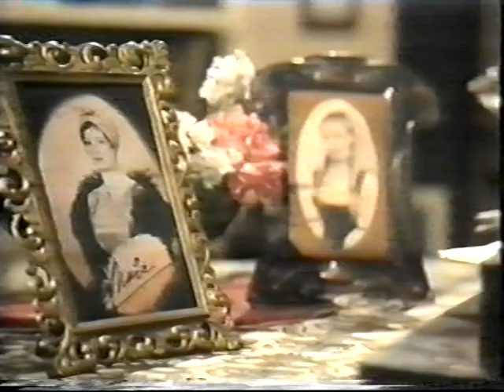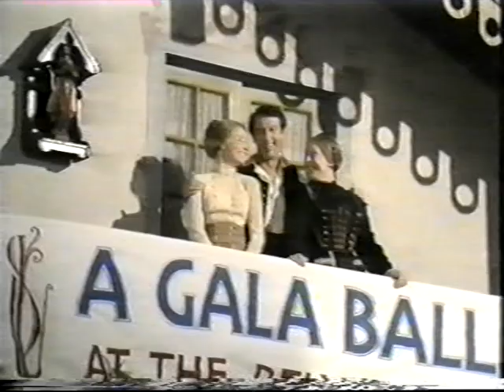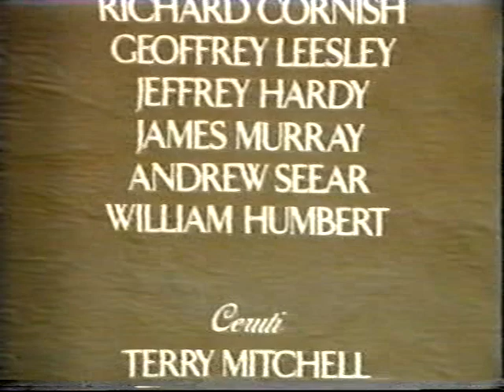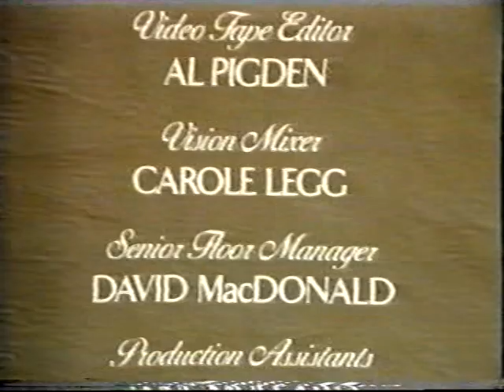Dancing Years (TV Studio Version) Ivor Novello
This is a full length studio version of of The Dancing Years by Ivor Novello probably dating from late 1970s or early 80s, and starring the late Anthony Valentine. Ivor Novello shows are sadly neglected today and in need of revival.